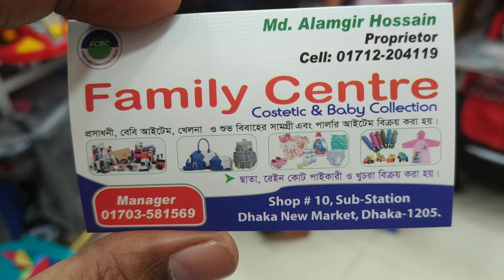Wholesale price baby bike collection